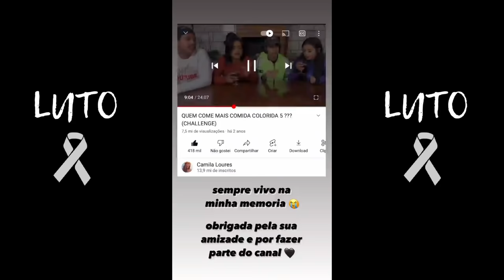LUTO: Amigo da Camila Loures MORREU!🥺💔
Vai deixar saudades José/juhhot🥺💔